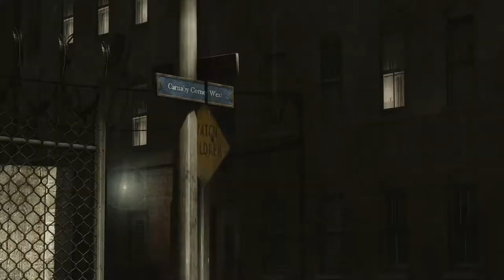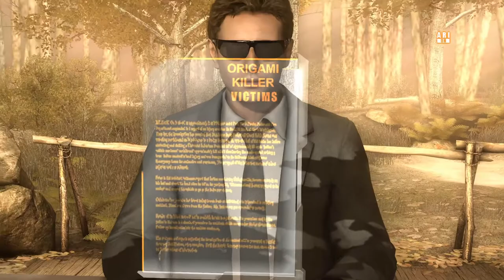Heavy Rain Ep. 3 - Press 1 to Shaun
In which we find that we're still not the best at keeping track of our children, and have some theories as to the rising water.